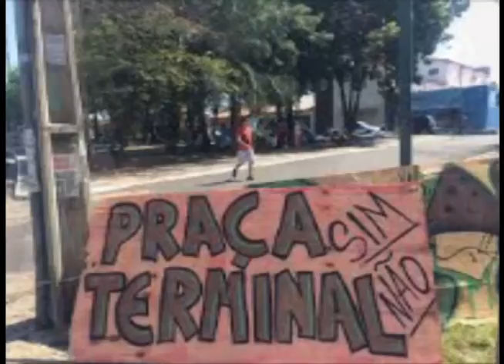Terminal do Parque Piauí deve ficar pronto em um ano